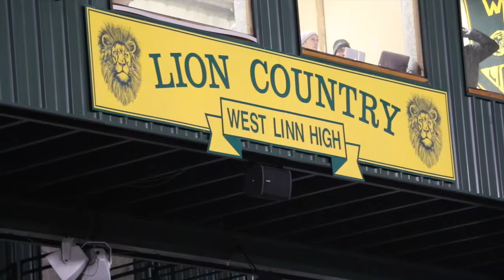West Linn battles Clackamas in second round of OSAA playoffs: Sights and sounds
Take a look and listen to the atmosphere at West Linn High School where the Lions took on the Clackamas Cavaliers in the second round of the OSAA football playoffs on Friday.